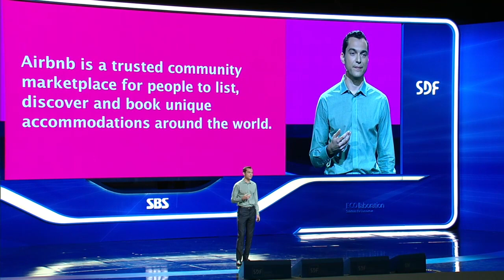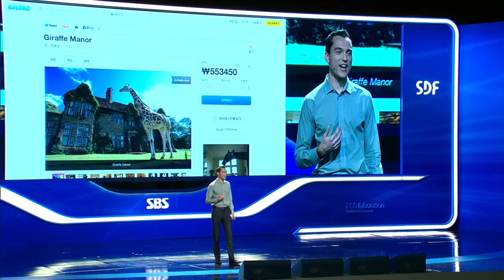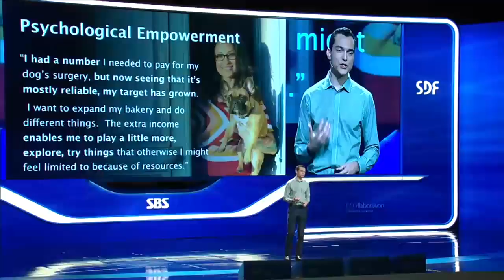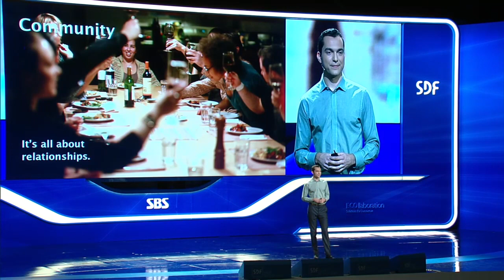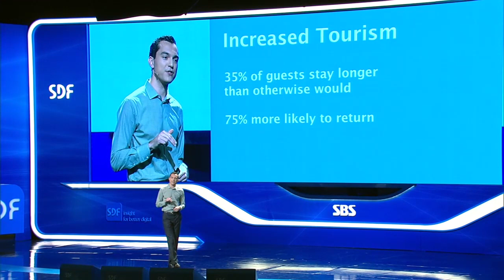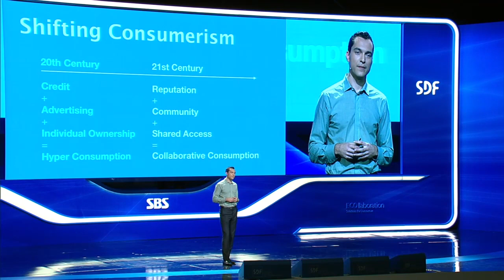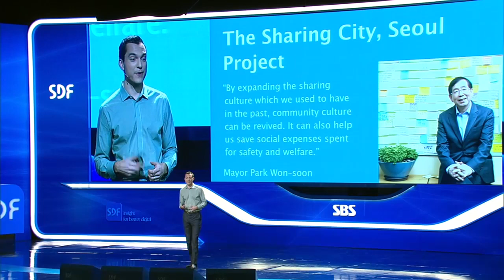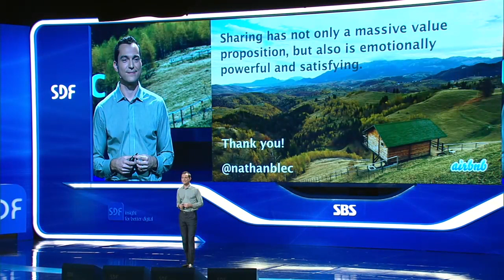[SDF 2013] Reinventing Consumption: How Sharing Can Change Our Lives (Nathan BLECHARCZYK)